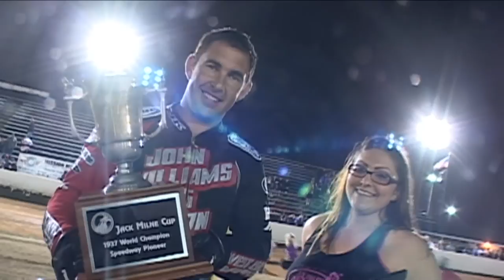2012 Jack Milne Cup, Main Event, Costa Mesa Speedway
2012 Jack Milne Cup, Main Event, Costa Mesa Speedway